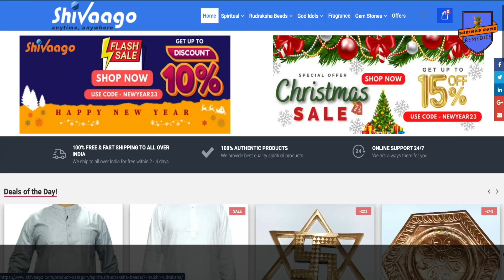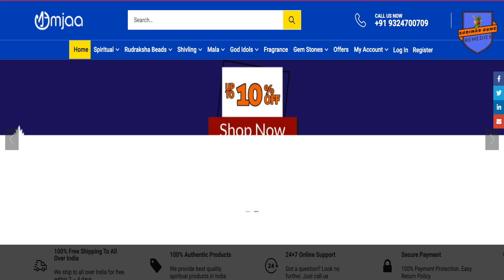मेरे चैनेल पर एक अद्भुत ज्योतिष का परिचय ll A scholar Astrologer Introduced on my channel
मेरे चैनेल पर एक अद्भुत ज्योतिष का परिचय ll A great Astrologer Introduced on my channel

A great Astrologer Introduced on my channel,
Astrologer,
Ram Shastri,
scholar Astrologer,
what is astrology,
astrologer kya hota hai,
Astrology is science,
Acharya Ram Shastri,
Pandit Ram Shastri,
Anand Singh,